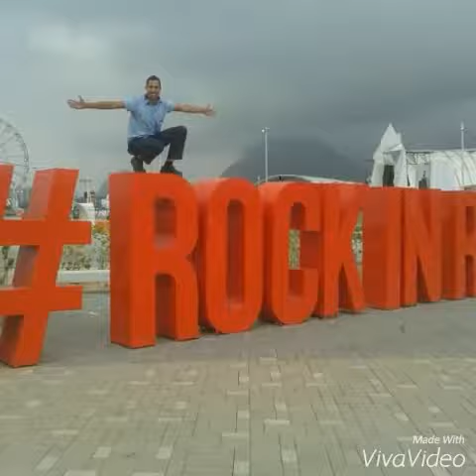Rock in Rio 2017